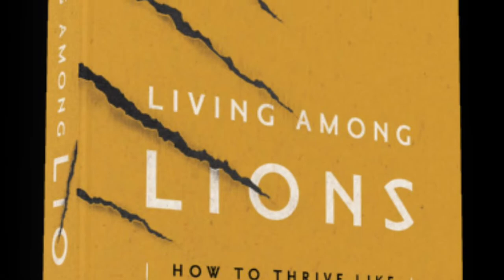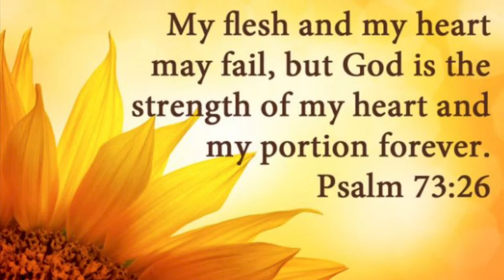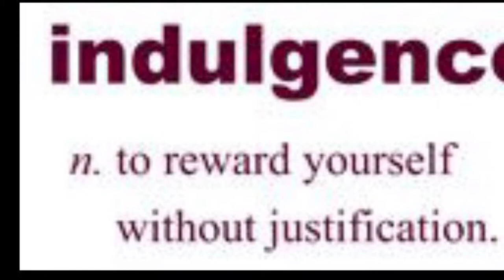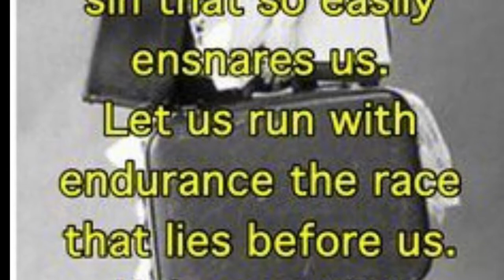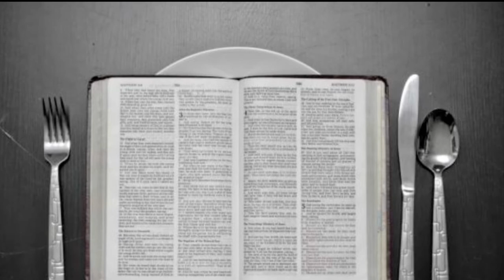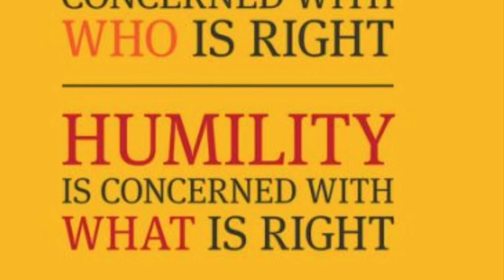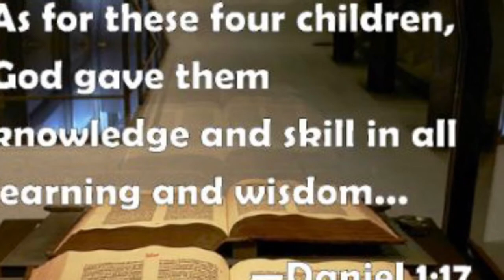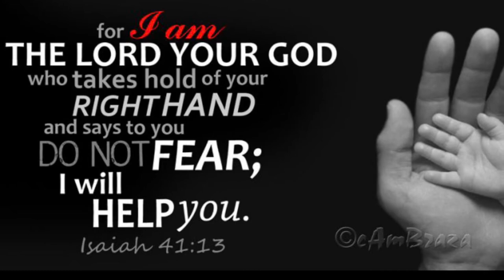Fasting: Denying the Flesh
Day 10 of Micah7FromSurvivingToThriving
Day 1 of 3 on Fasting: Denying the Flesh
This is the 4th of 7 steps to move from Surviving to Thriving.

We have been so blessed to study the life of Daniel and how to Thrive like Daniel in Today’s Babylon! Thank you for joining us on this prayer and fasting journey.

Scripture List:
1 Peter 5:8
Psalm 73:26
Hebrews 12:1
Joel 2:12
Daniel 1:12
Daniel 1:17
Psalm 23:7
Isaiah 41:13
Proverbs 18:21